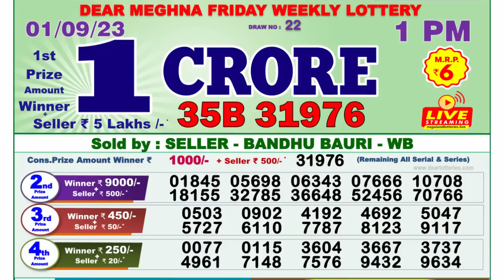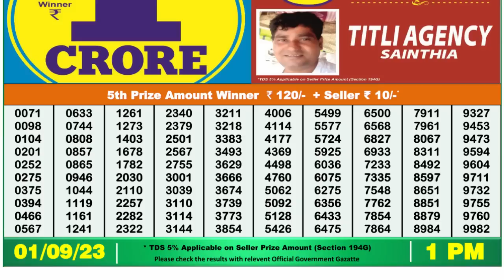Nagaland Lottery Sambad Live 1pm 01.09.23